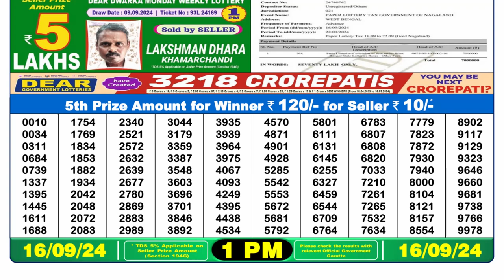✅Today's Nagaland Lottery Sambad 1PM Results | Full List of Winning Numbers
Welcome to your go-to source for the latest Nagaland State Lottery results! In this video, we bring you the official 1PM draw results for today, showcasing the winning numbers and the grand prize. If you’ve a ticket for the Nagaland State Lottery, this is the moment you’ve been waiting for!

🔎 What’s Inside:

• Today's Winning Numbers: Check out the winning numbers announced at 1PM.
• Grand Prize Winner: See if you’re the lucky winner of the top prize!
• Complete Results: View all the prize categories and winners in detail.
📅 Date of Draw: September 16, 2024